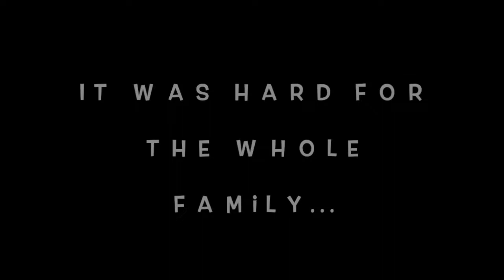LPS First Video! R.I.P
In this video, I show you Bethany, a daughter. Her mother is having problems after her other (oldest) daughter Sherry dies. Their mother goes to therapy and realizes the way she is acting is affecting Bethany. Does she pull it all together... Or not?